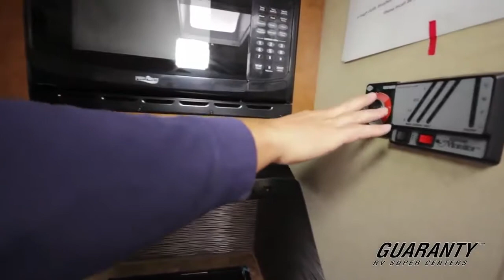2016 Lance 2612 Toy Hauler Travel Trailer Video Tour • Guaranty.com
Visit Guaranty.com for more information on this Lance 1575 including photos and the current price: If you're looking for something a cut.

Visit Guaranty.com for photos, a floorplan and the price: 2016 Lance 2612 — If you're looking for a lightweight toy hauler that.

Looking for a lightweight, 4 season, quality built luxury trailer? Then watch this video! Lance demonstrates the pinnacle of quality in travel trailers. Join Ian Baker the Product Specialist.